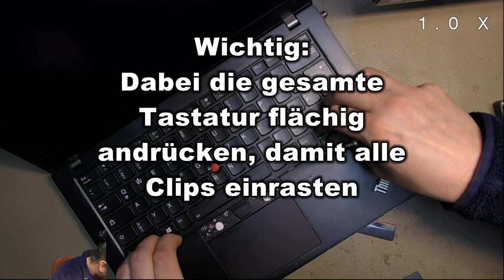Lenovo Tastatur tauschen ⌨️ T480s wieder Tip-Top!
Anleitung, wie man eine Tastatur an einem Lenovo Thinkpad der T400er Serie tauschen kann.
Der Tausch funktioniert echt total einfach, ich war etwas überrascht davon.

Wichtig beim Tausch: Wenn die neue Tastatur eingebaut wird, erst oben ganz reinschieben, dann komplett flächig andrücken (Es befinden sich ganz viele kleine Haken überall unter der Tastatur) und dann flächig nach unten schieben. Nur so kann man sicherstellen, dass alle Haken in der Tastatur einrasten und diese gut aufliegt!